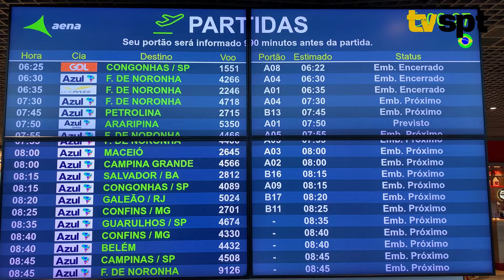SIMBORA: LEOAS EMBARCAM PARA A COPINHA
As Leoas do Sub-20 embarcaram para a disputa da Copinha Feminina, em São Paulo, e a TV Sport acompanhou de perto como foi a viagem das rubro-negras. Assista!

Imagens e edição: Geraldo Rodrigues